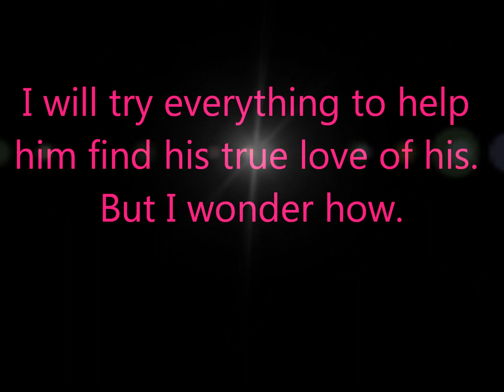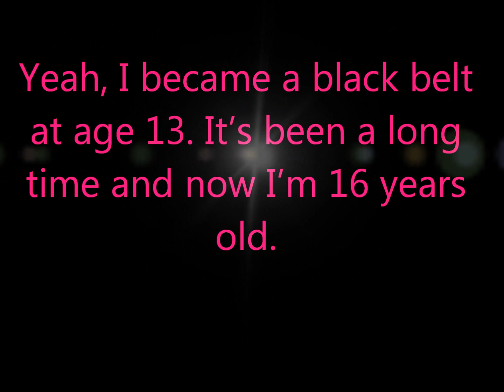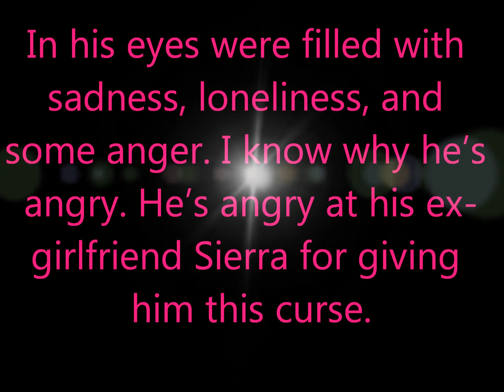SonAmy: Werewolf Curse part 11